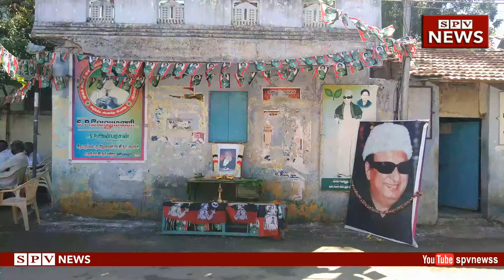அதிமுக சார்பில் கொண்டாடப்பட்ட தந்தை பெரியார் பிறந்தநாள்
மாண்புமிகு உள்ளாட்சித்துறை அமைச்சர் திரு.எஸ்.பி.வேலுமணி அவர்களின் அறிவுறுத்தலின் படி இன்று குனியமுத்தூரில் கிளைக் கழங்கள்தோறும் கொண்டாடப்பட்ட தந்தை பெரியாரின் 142-ஆவது பிறந்தநாள் விழா.. 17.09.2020